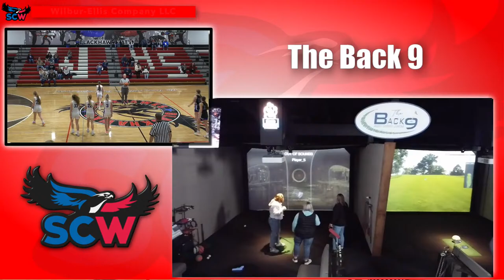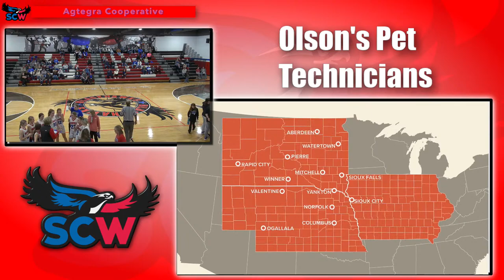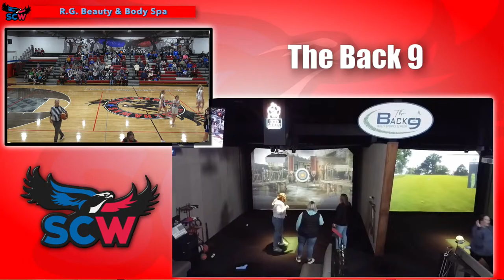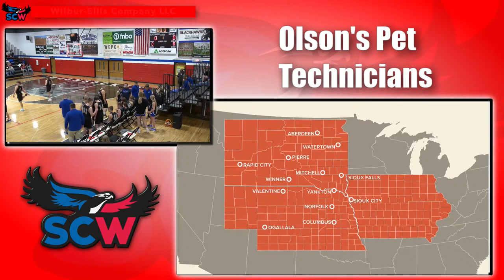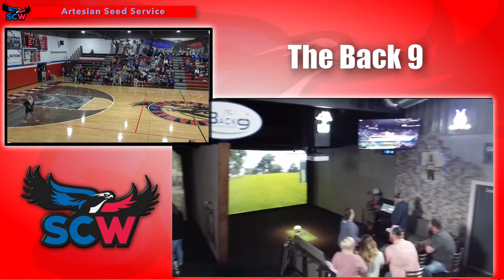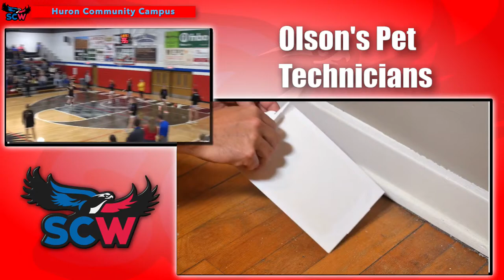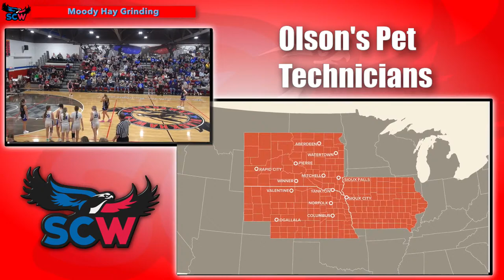SCW Blackhawks vs. MVP Titans (Basketball)